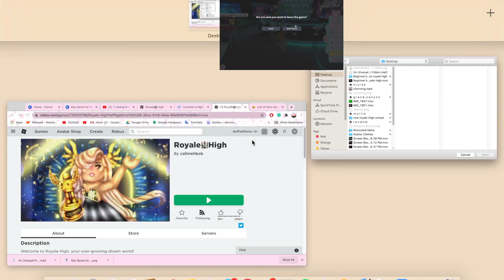Paperclip Challenge -Royale High [Part1]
Hey guys! The Paperclip challenge will consist of as many parts as I want to continue. Who knows, maybe ill be able to get the halo!